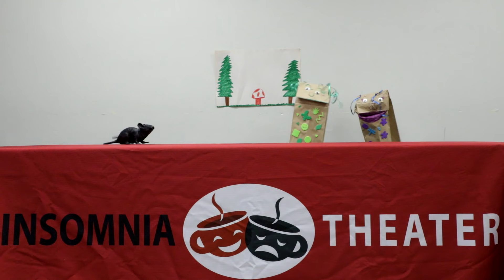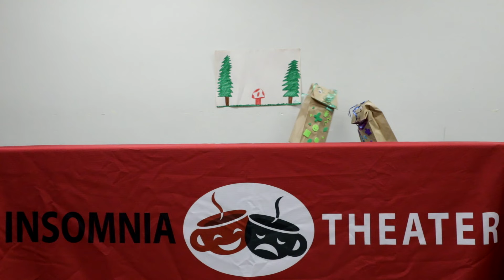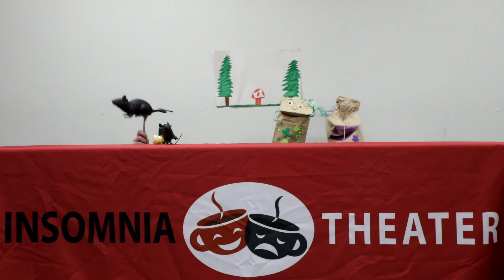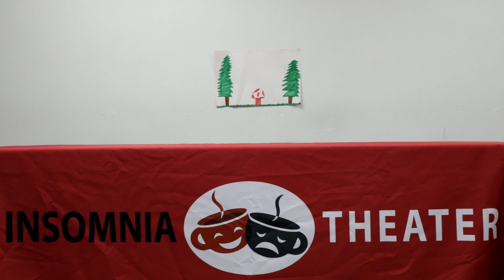[Insert Gnome Pun Here] - Insomnia's Monster Mash (Puppet Version)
Unfortunately, Cookie Monster confused our Monster Mash Act 2 footage with a plate of snickerdoodles. While the images are no longer with us (ugh, technology!), the audio is alive and well! We used puppets to recreate the show using the audio we still had.

Original show created and performed: November 6, 2021
Puppet show created and performed: January 26, 2021
Monster: Gnomes